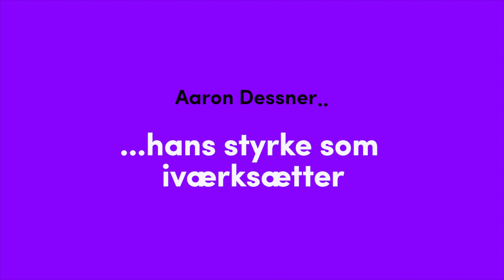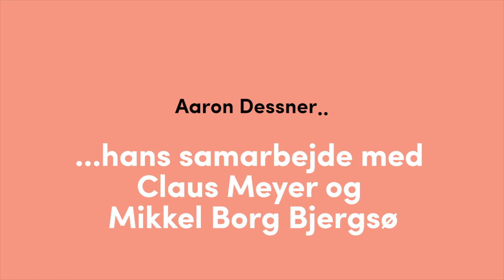IVÆRKSÆTTER / Aaron Dessner / Aaron Dessner & HAVEN Festival by HEARTBEATS DK